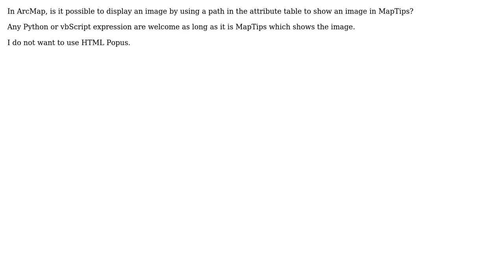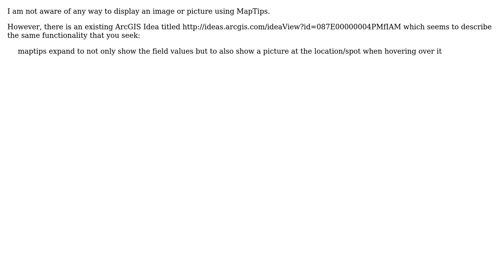GIS: Expression to display Image in MapTips?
With thanks & praise to God, and with thanks to the many people who have made this project possible! | Content (except music & images) licensed under CC BY-SA | Music | Images & others | With thanks to user Rikudo Pain user PolyGeo and the Stack Exchange Network Trademarks are property of their respective owners. You are responsible for your own actions.